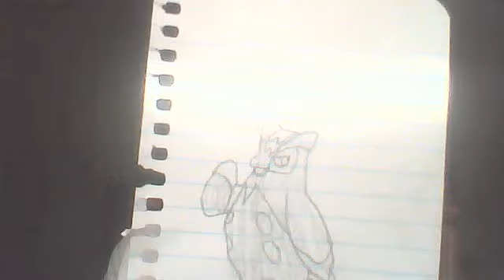My Drawing Of Prinplup :3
Empoleon Coming Soon!